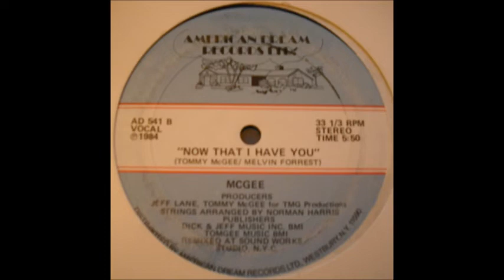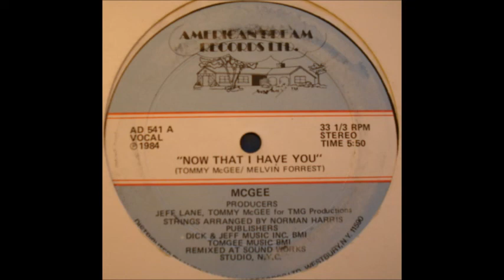McGee - Now That I Have You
1984 American Dream Records Ltd.
This is a different Version to the original 1981 TMG 7" release.
Same Stereo cut on both Sides